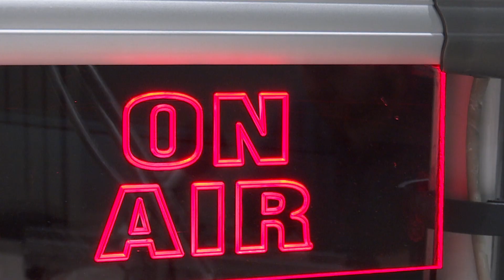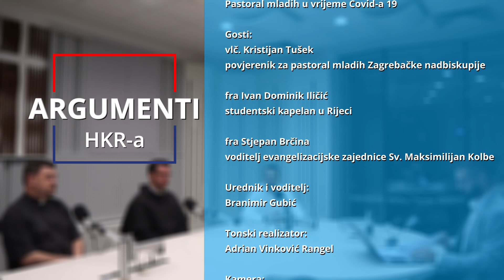Argumenti - 16.9.2020. - Pastoral mladih u vrijeme Covid-a 19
Tema:
Pastoral mladih u vrijeme Covid-a 19

Gosti:
vlč. Kristijan Tušek – povjerenik za pastoral mladih Zagrebačke nadbiskupije
fra Ivan Dominik Iličić – studentski kapelan u Rijeci
fra Stjepan Brčina – voditelj evangelizacijske zajednice Sv. Maksimilijan Kolbe

Urednik i voditelj:
Branimir Gubić